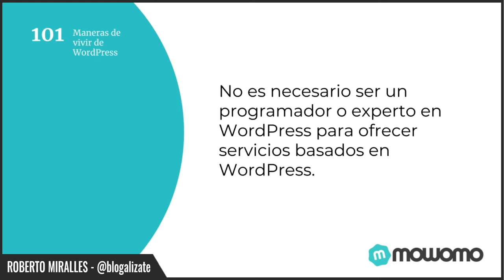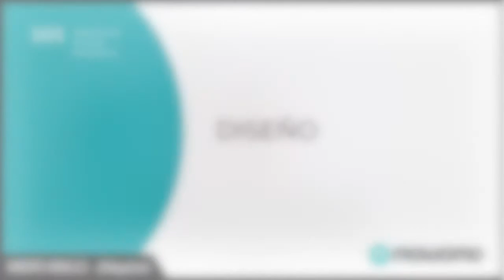SWP #01 | 101 maneras de vivir de WordPress - Roberto Miralles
Del 24 al 28 de septiembre se celebró la SemanaWP, un evento de WordPress online y totalmente gratuito.

Roberto diseñador web especializado en WordPress en el estudio de desarrollo web mowomo.com. Trabaja con y para WordPress cada día desde el año 2005.

Le encanta hablar y relacionarse con personas con sus mismos intereses e inquietudes, con los que comparte su experiencia en el desarrollo de negocios basados en WordPress.

Ha colaborado en muchas ocasiones ofreciendo charlas en WordCamp y Meetup a lo largo y ancho de toda España, siendo el fundador, junto a Mercedes Romero de la WordPress Meetup Marbella (Málaga) y WordPress Meetup Chiclana (Cádiz).